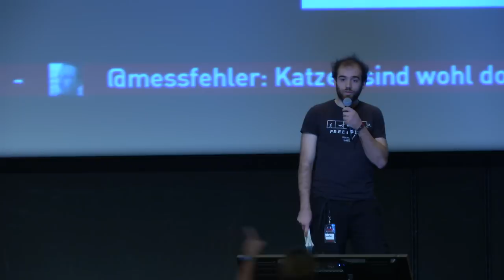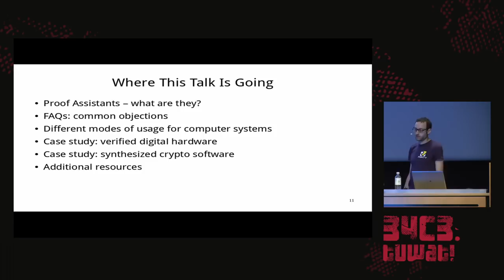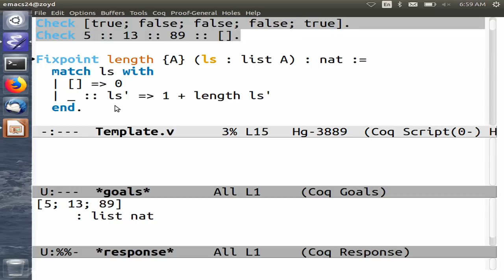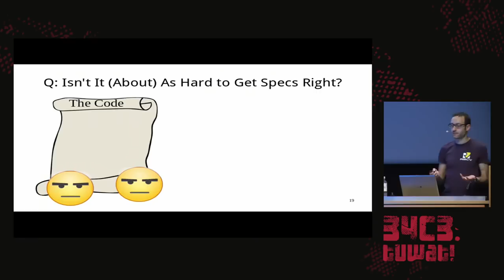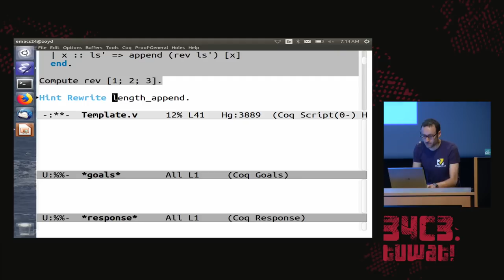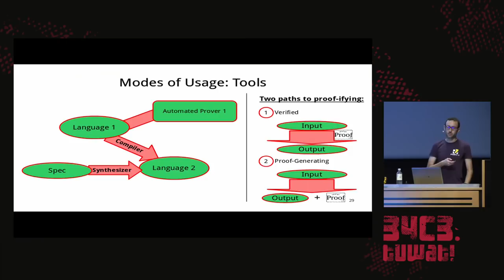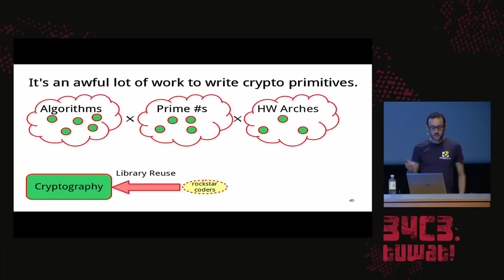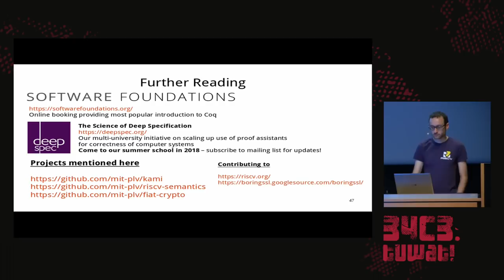34C3 - Coming Soon: Machine-Checked Mathematical Proofs in Everyday Software and Hardware Developme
Most working engineers view machine-checked mathematical proofs as an academic curiosity, if they have ever heard of the concept at all.  In contrast, activities like testing, debugging, and code review are accepted as essential.  They are woven into the lives of nearly all developers.  In this talk, I will explain how I see machine-checked proofs enabling new everyday activities for developers of computer software and hardware.  These activities have the potential to lower development effort dramatically, at the same time as they increase our assurance that systems behave correctly and securely.  I will give a cosmological overview of this field, answering the FAQs that seem to stand in the way of practicality; and I will illustrate the principles with examples from projects that you can clone from GitHub today, covering the computing stack from digital hardware design to cryptographic software and applications.

Today's developers of computer software and hardware are tremendously effective, compared to their predecessors.  We have found very effective ways of modularizing and validating our work.  The talk is about ammunition for these activities from a perhaps-unexpected source.

Modularity involves breaking a complex system into a hierarchy of simpler pieces, which may be written and understood separately.  Structured programming (e.g., using loops and conditionals instead of gotos) helps us read and understand parts of a single function in isolation, and data abstraction lets us encapsulate important functionality in objects, with guarantees that other code can only access the private data by calling public methods.  That way, we can convince ourselves that the encapsulated code upholds certain essential properties, regardless of which other code it is linked with.  Systematic unit testing also helps enforce contracts for units of modularity.  Each of these techniques can be rerun automatically, to catch regressions in evolving systems, and catch those regressions in a way that accurately points the finger of responsibility to particular modules.

Validation is an important part of development that encompasses testing, debugging, code review, and anything else that we do to raise our confidence that the system behaves as intended.  Experienced engineers know that validation tends to take up the majority of engineering effort.  Often that effort involves mentally taxing activities that would not otherwise come up in coding.  One example is thinking about test-case coverage, and another is including instrumentation that produces traces to consult during debugging.

It is not hard for working developers to imagine great productivity gains from better ways to break systems into pieces or raise our confidence in those pieces.  The claim I will make in this talk is that a key source of such insights has been neglected: machine-checked mathematical proofs.  Here the basic functionality is an ASCII language for defining mathematical objects, stating theorems about them, and giving proofs of theorems.  Crucially, an algorithm checks that purported proofs really do establish the theorems.  By going about these activities in the style of programming, we inherit usual supporting tools like IDEs, version control, continuous integration, and automated build processes.  But how could so esoteric a task as math proofs call for that kind of tooling, and what does it have to do with building real computer systems?

I will explain a shared vision to that end, developed along with many other members of my research community.  Let me try to convince you that all of the following goals are attainable in the next 10 years.

  We will have complete computer systems implementing moderately complex network servers for popular protocols, proved to implement those protocols correctly, from the level of digital circuits on up.  We will remove all deployed code (hardware or software) from the trusted computing base, shifting our trust to much smaller specifications and proof checkers.
  Hobbyists will be able to design new embedded computing platforms by mixing and matching open-source hardware and software components, also mixing and matching the proofs of these components, guaranteeing no bugs at the digital-abstraction level or higher, with no need for debugging.
  New styles of library design will be enabled by the chance to attach a formal behavioral specification to each library.  For instance, rank-and-file programmers will able to assemble their own code for cryptographic protocols, with code that looks like reference implementations in Python, but getting performance comparable to what experts handcraft in assembly today.  Yet that benefit would come with no need to trust that library authors have avoided bugs or intentional backdoors, perhaps even including automatic proofs of cryptographic security properties.

Adam Chlipala